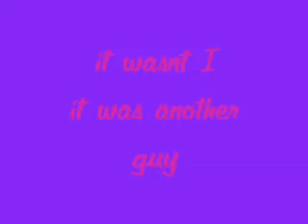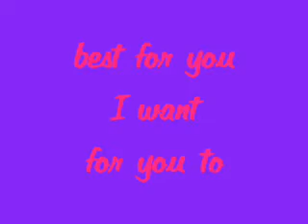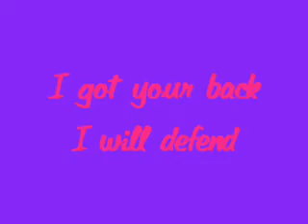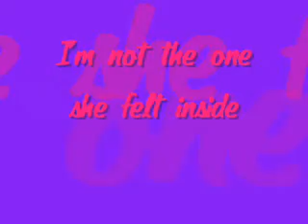Claustrophobic - [music from Justin Bieber instrumental] - Harm